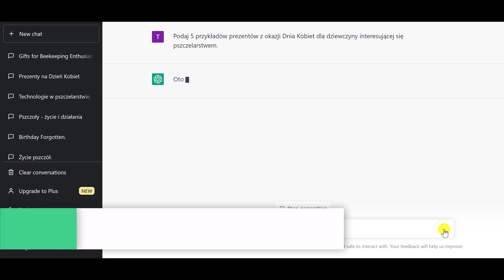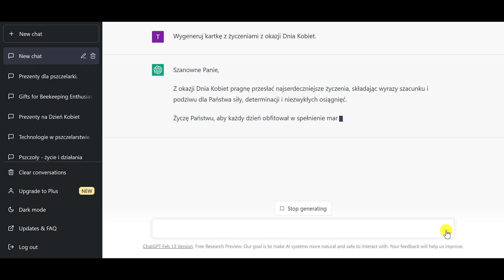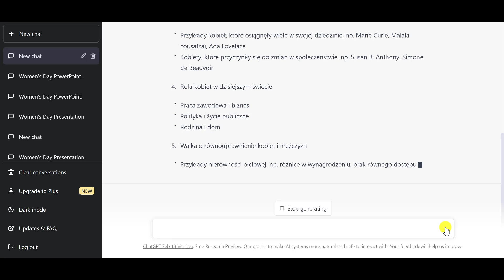👩 Dzień Kobiet - pomysły od ChatGPT 🤖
💡 W filmie zobaczysz, jak wykorzystać możliwości aplikacji ChatGPT do wygenerowania:
👉 pomysłów na prezent z konkretnej okazji
👉 życzeń dla określonej osoby
👉 konspektu prezentacji na zadany temat